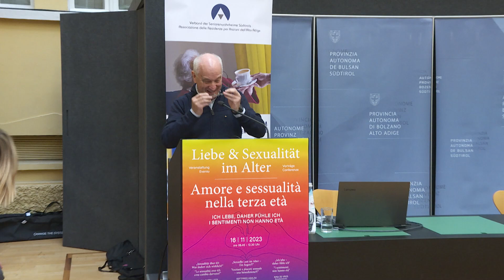Gottfried Ugolini bei der Tagung "Liebe und Sexualität im Alter"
Für den Priester und Psychologen Gottfried Ugolini sei Sexualität im hohen Maß sinnstiftend